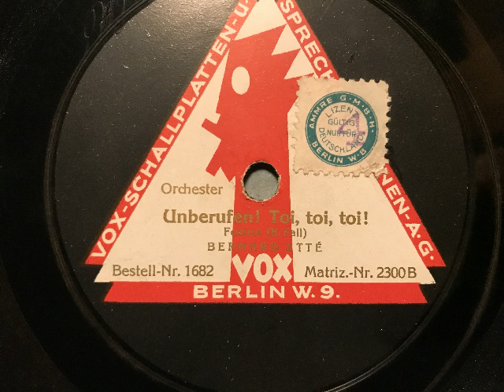Unberufen toi toi toi, Foxtrot, Bernard Etté Jazz-Orch., Berlin, 1924 -war auch das Grade-Kleinauto?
Bernard Etté und sein Orchester. Unberufen toi toi toi, Foxtrot von Richard Fall. 1924 auf der Marke Vox veröffentlicht. Abbildung: Unberufen toi toi toi war vielleicht auch das Kleinauto der Grade Automobil-Werke, Bork (Brandenburg), das von 1921 bis zur Produktionseinstellung 1928 (mit Überarbeitungen in der Ausführung, z.B. ab 1922 mit elektrischem Licht und 14 statt 12 PS) über 2000 Mal hergestellt wurde. Das Stoffverdeck war seitlich angebracht und konnte bei Regen über die Fahrerkabine geklappt werden. Der Motor des zweisitzigen Wagens wurde mit einem Anwerfhebel gestartet. Das Foto von Pfingsten 1921 zeigt zwei Prototypen des Grade-Wagens F1 mit dem Erbauer Hans Grade, links im Bild und dem Automobil-Techniker Riemenschneider, 2. von rechts. Eine Schellackplatte aus dem Schallarchiv des Radiomuseum Hardthausen.